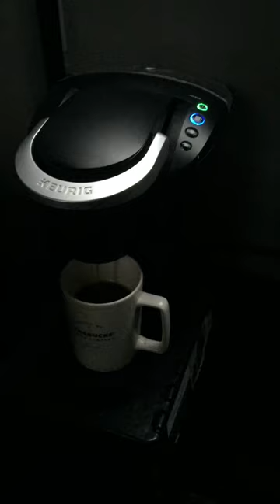Even "Out There" and Remote Like I Do Sometimes....All I Need or Want is a Good Hot Mug of Java!